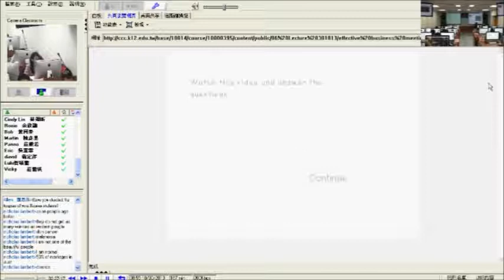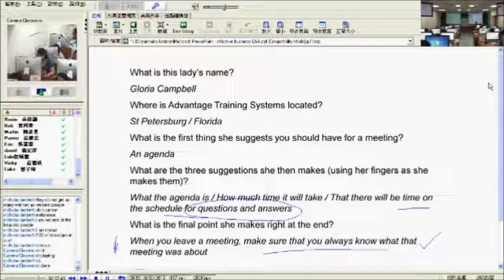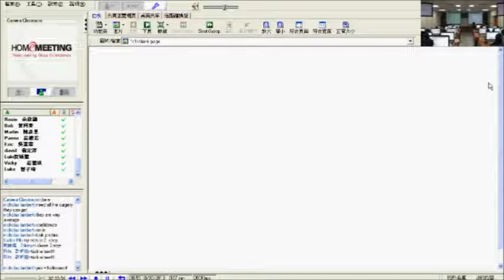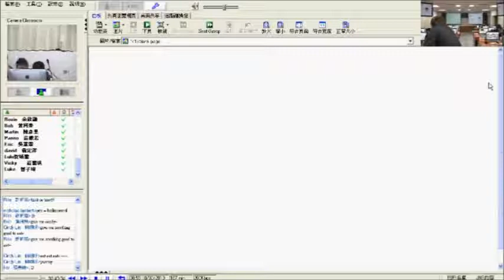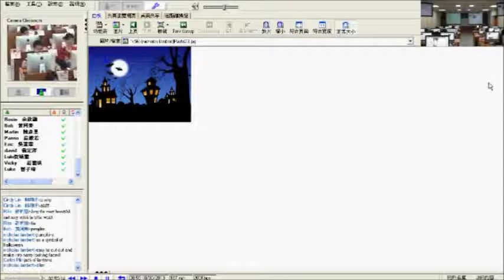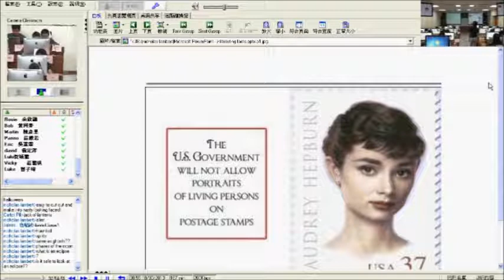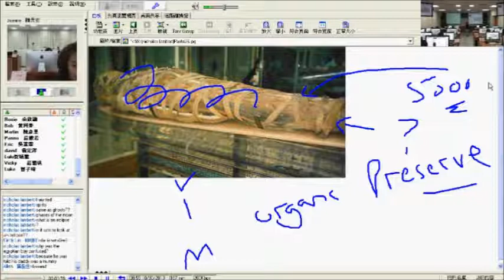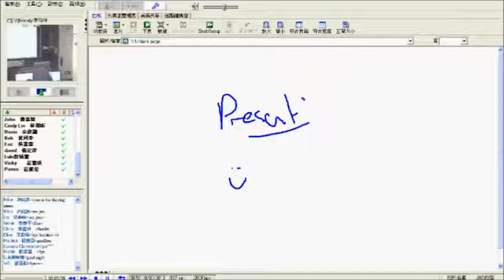企業英文102 2013 1030